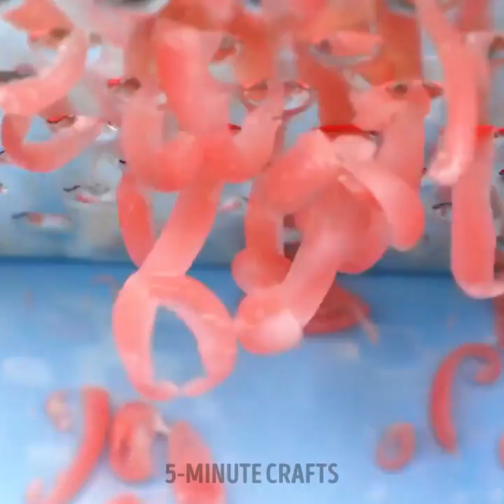Easy Parenting Crafts And Clever Parenting Gadgets To Save Time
TIMESTAMPS
0:01 Easy Candy DIY
0:13 Simple Parenting Gadget
0:43 Fun Parenting Toy Gadget